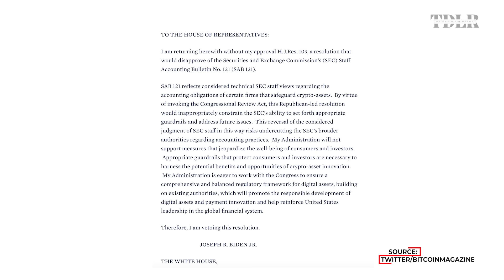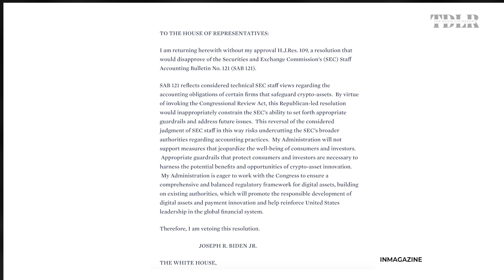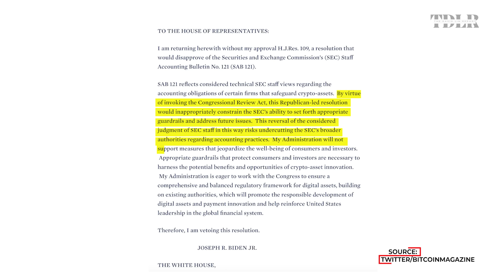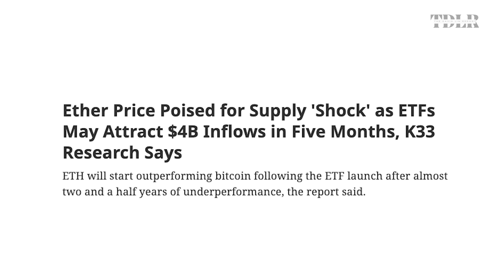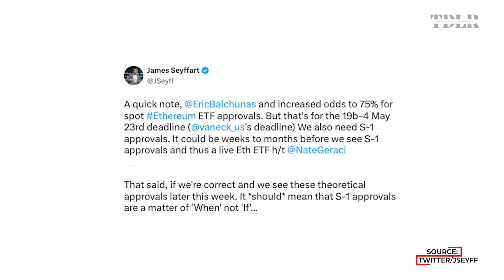Donald Trump: ‘I Will Never Allow Creation Of CBDC’, What This Means For Election | James Seyffart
James Seyffart, Research Analyst at Bloomberg Intelligence, discusses the recent Ethereum ETF approval, the change of stance on cryptocurrencies from politicians, and how this may impact the elections.

0:00 - Donald Trump now support cryptos
2:24 - Biden's reversal of crypto policies
5:50 - Major election issue
13:14 - ETH ETF approval
19:13 - BTC vs. ETH ETF
21:00 - Who will launch ET ETF?
24:00 - Next ETF approval?
27:29 - ETF ETF on demand